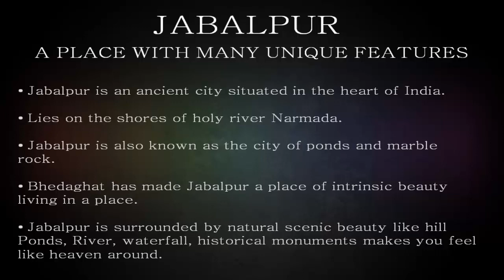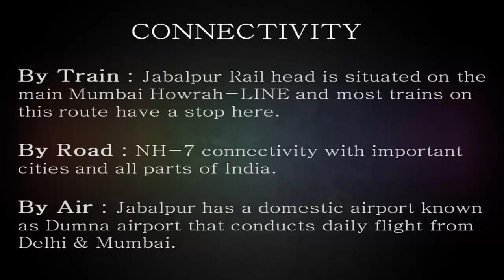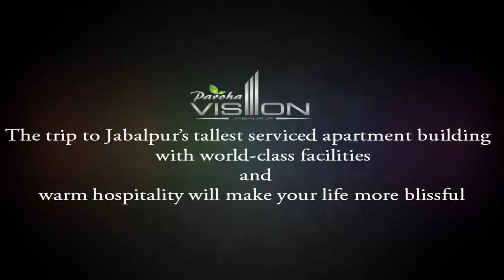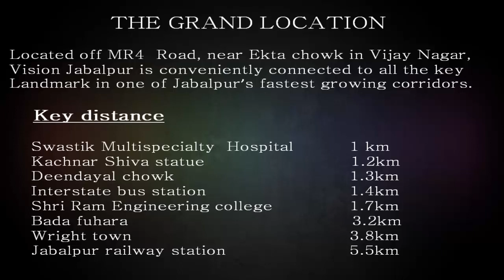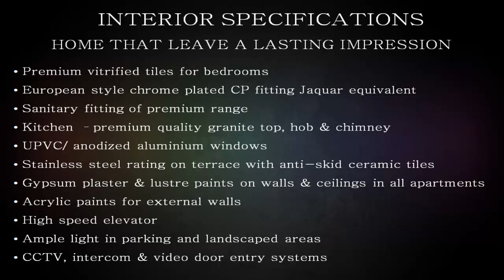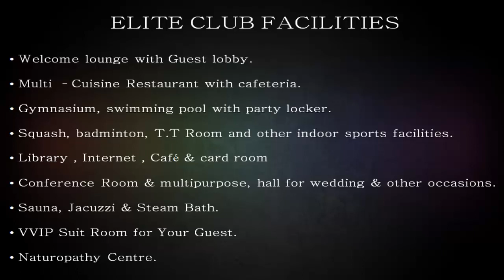Vision Jabalpur -The tallest residencial serviced apartment in Madhya Pradesh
Vision Jabalpur -The tallest recidensial serviced apartment in Madhya Pradesh